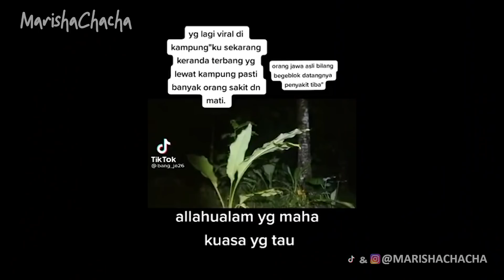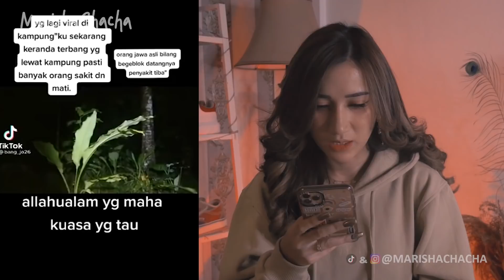LAMPOR ITU HOAX!!? MENURUT KALIAN GIMANA? DI BALIK KERANDA TERBANG PENCABUT NYAWA!!!